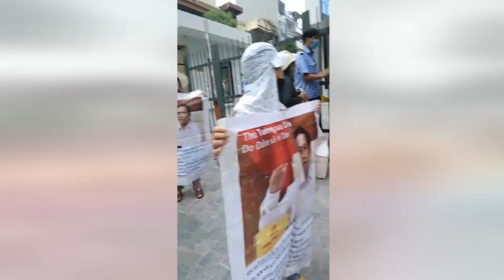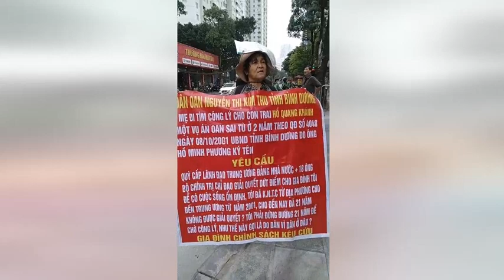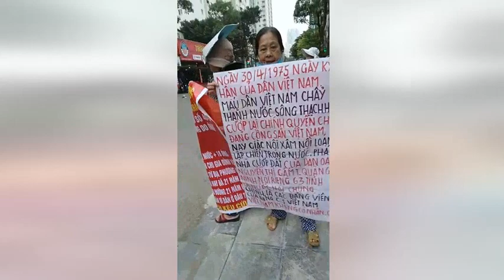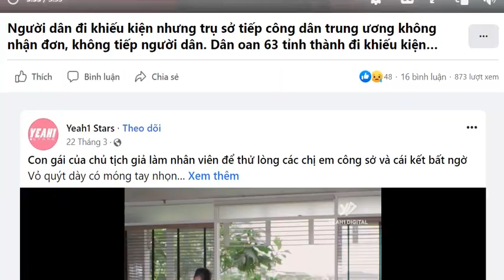28/4/2022, Đồng Bào Dân Oan Bị Cướp Đất Kéo Biểu Tình Tại Số 1 Ngô Thời Nhậm.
28/4/2022, Đồng Bào Dân Oan Bị Cướp Đất Kéo Biểu Tình Tại Số 1 Ngô Thời Nhậm.